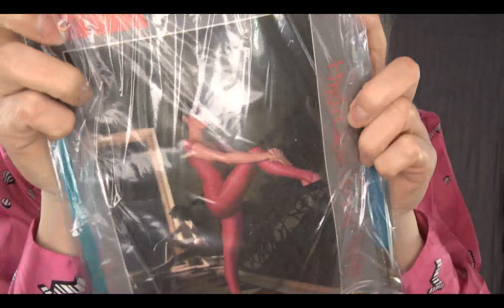Pretty Pink Satin Pajamas!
Want Kat's mailing address?
Kat Surth
USA

Gift list